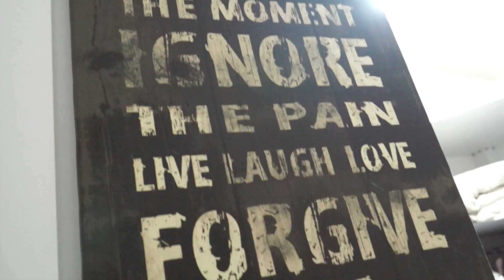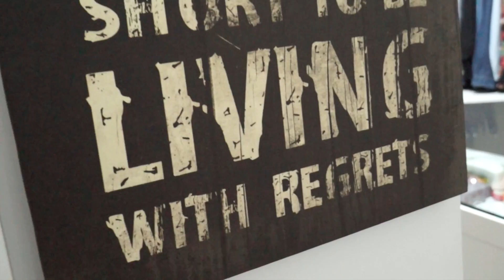Tour pelo meu Closet | Blog Linda com Farofa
Tour pelo meu closet!

▷ Endereço:
Caixa Postal 78981 - Suzano - SP - CEP 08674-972